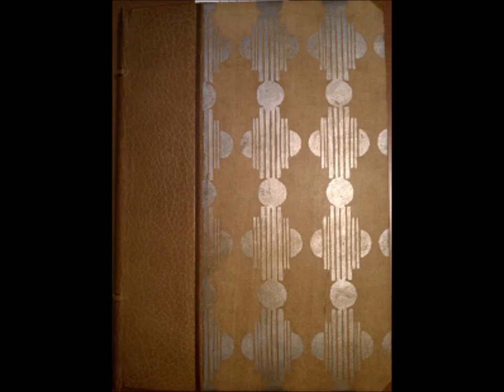Biografia: Fiore de'i Liberi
Fiore Furlano de'i Liberi, foi um mestre de esgrima, instrutor, cavaleiro, mestre de armas e diplomata italiano.
A obra de Fiore é muito conhecida em meio à comunidade de HEMA (Historical European Martial Arts) através de seus tratados de artes marciais chamados "Fior di Battaglia" ("Flor da Batalha"). Fiore é pouco conhecido entre os brasileiros e por isso mesmo eu conto com a sua divulgação através do compartilhamento!